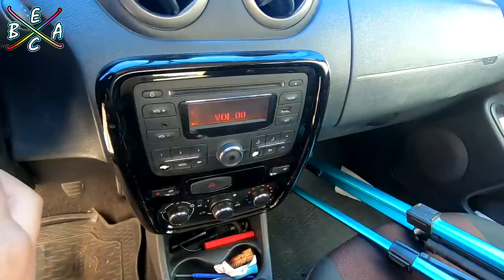Primer Demo Subwoofer RUSO Deaf Bonce DB412D1 - Solo 800 Watts RMS | EBAC